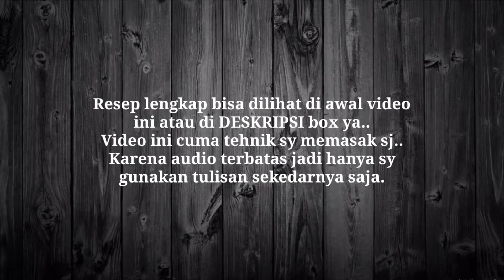COOK AND EAT//BAKWAN JAGUNG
Semoga kalian berkenan dg vidio sy yg masih amatiran ini..

Kali ini q membuat masakan dengan bahan sebagai berikut

🔴Bakwan jagung
Source: justtryandtaste

🔼Bahan
3 buah jagung (sisir menggunakan pisau tajam)
1 buah wortel ukuran kecil ( serut kasar )
2 batang daun bawang ( cincang kasar )
4 siung bawang putih ( Haluskan )
2 butir bawang merah ( rajang halus )
1 sdm gula
1 1/2 sdt baking powder
2 sdt Garam
1 sdt Merica bubuk
4 sdm tepung  terigu
3 sdm tepung tapioca
3 sdm tepung beras
100 ml air

🔼Cara
Campur semua bahan kecuali air, lalu aduk rata
Tuang air sedikit demi sedikit aduk rata ( bila terlalu pekat silahkan tambah kan air )

Lalu goreng bakwan sampai matang

Selamat menonton 😊